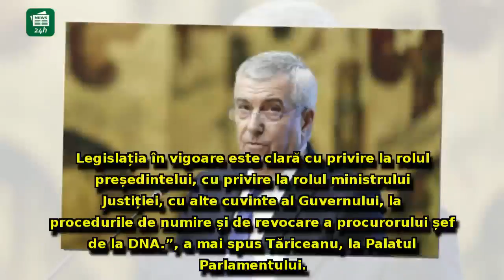Tăriceanu, poziție FERMĂ după anunțul lui Klaus Iohannis: Susțin sesizarea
Tăriceanu, poziție FERMĂ după anunțul lui Klaus Iohannis: Susțin sesizarea CCR în cazul lui Kovesi